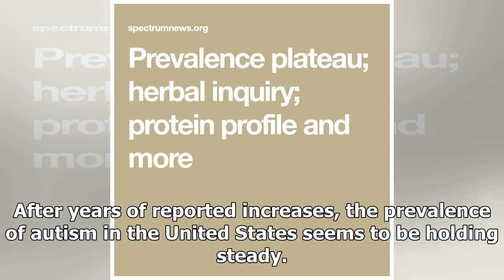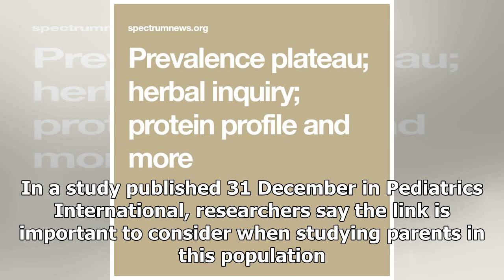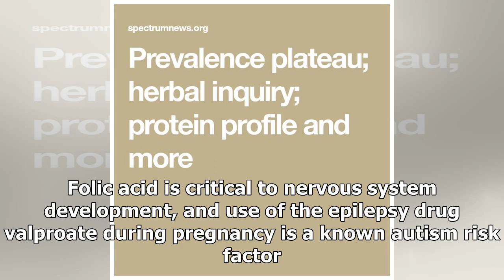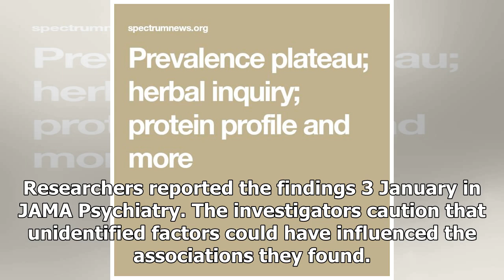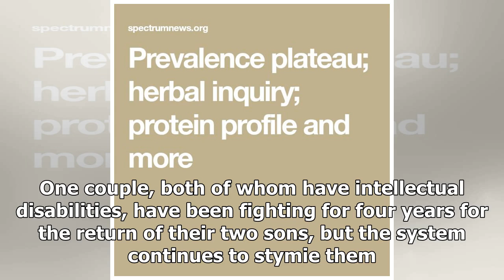Popular plateau; herbal investigation; Protein profile and more